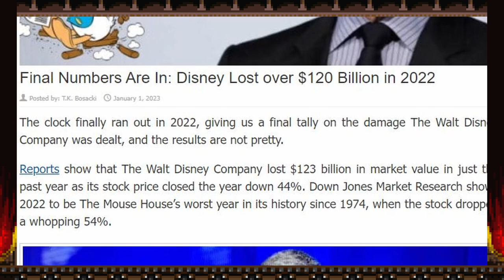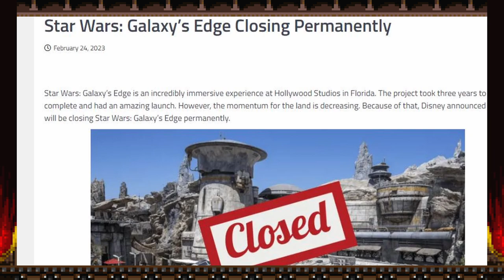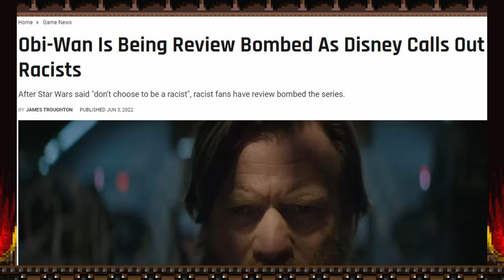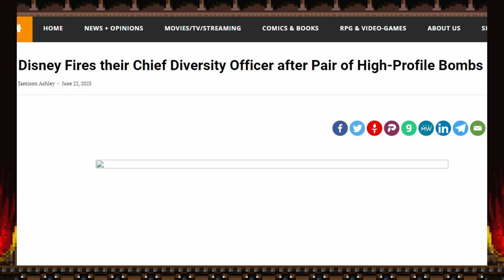Why Disney is in Decline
Here is a brief breakdown of why Disney is going down like the Titanic.

~=+=~ Previous Video ~=+=~
See what video came before it here: Mission Impossible Dead Reckoning Pt 1 is Clunky Fun